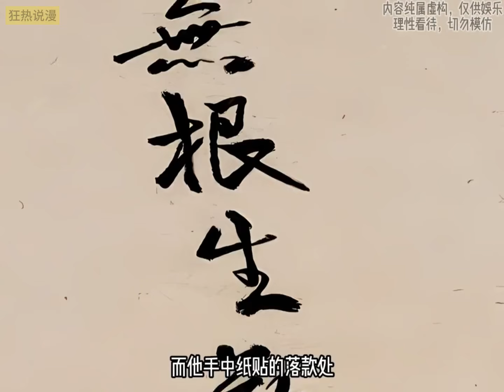深度解析《一人之下》三一往事P24：郑子布出面规劝，无根生求见龙虎山老天师